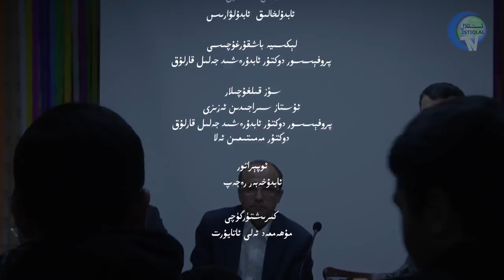«مەۋجۇدىيىتىمىز ۋە مەجبۇرىيىتىمىز» 5- قىسىم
سۇتۇق بۇغراخان ئىلىم ۋە مەدەنىيەت ۋەخپى تەرىپىدىن ئورۇنلاشتۇرۇلغان «مەۋجۇدىيىتىمىز ۋە مەجبۇرىيىتىمىز» ناملىق لېكسىيىدىن ئۈزۈندىلەر